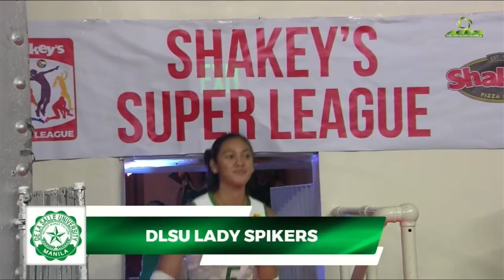DLSU vs CSJL | Shakey's Super League - la salle all scored points (41 attacks, 7 blocks, 13 aces)